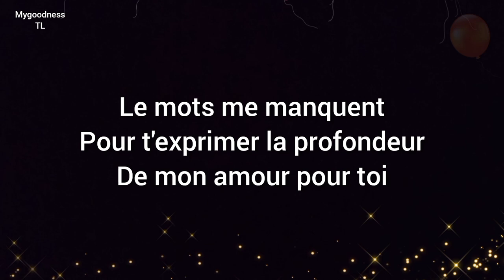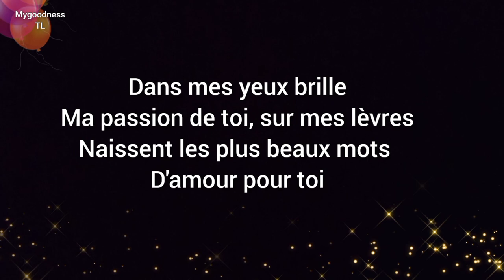pour toi mon amour ce cadeau 🙈❤️ ouvrez-le !